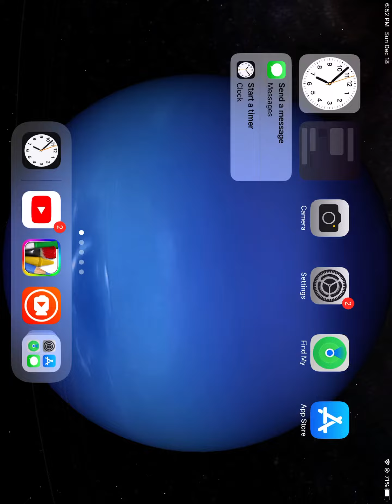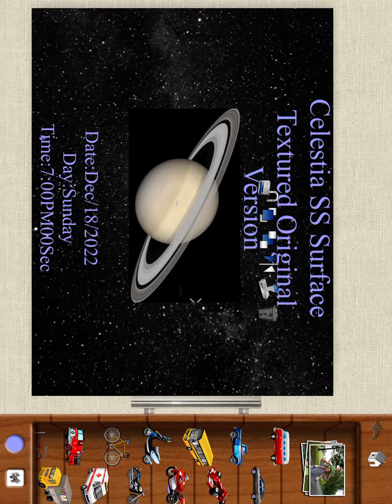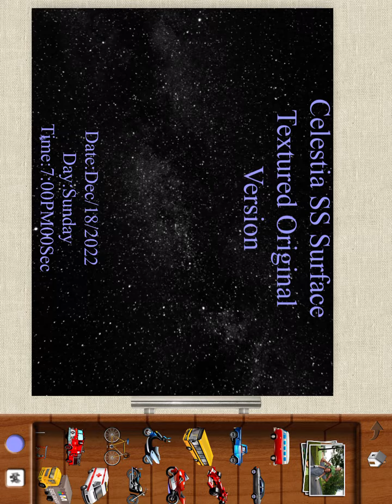Celestial SS Surface Textured Original Version